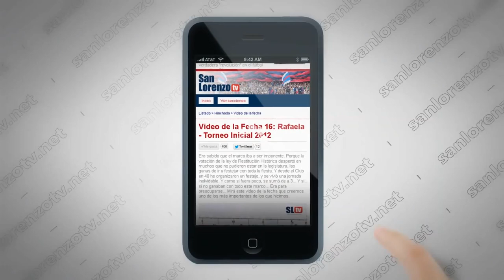Los niños del Ciclon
En el día del niño, los chicos vinieron a pasar su día junto a San Lorenzo, que desde la cuna sienten por el Ciclón un sentimiento descontrolado.